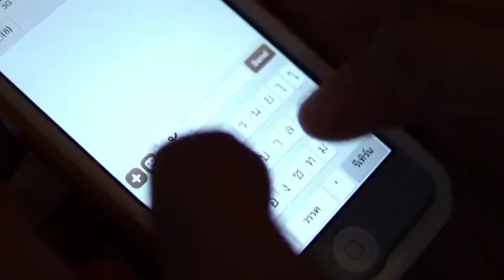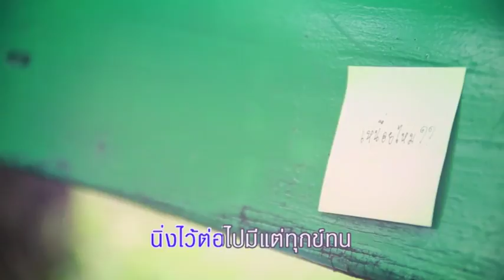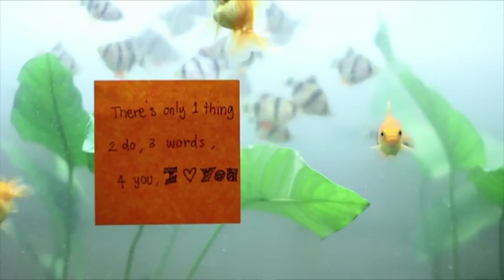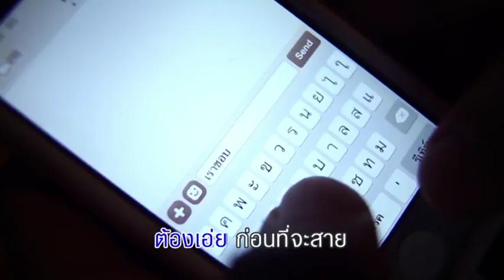แค่คำนั้น ดลชัย บุณยะรัตเวช feat มาลีวัลย์ เจมีน่า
อัลบั้ม Love Book- Best of Ikey